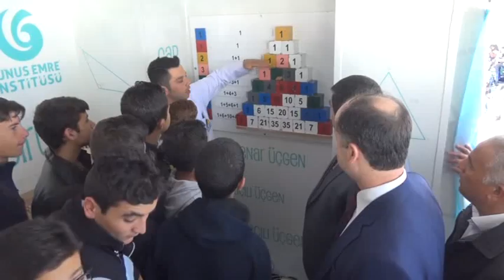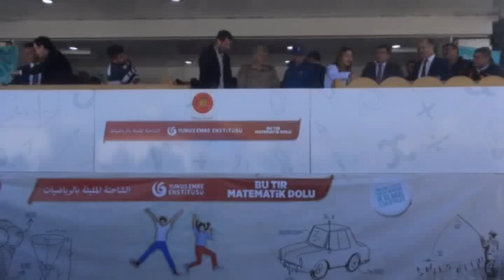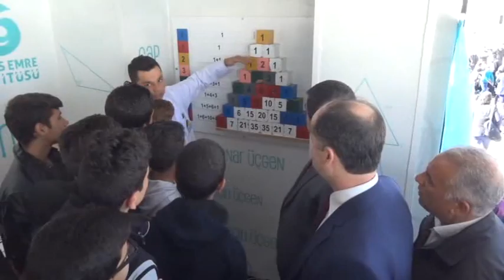Matematik Müzesi TIR'ı Nizip'te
Nizip ilçesine gelen Matematik Müzesi TIR'ında Suriyeli çocuklara sanal ve arttırılmış gerçeklilikle matematik anlatıldı.

İçerisinde 35 özel matematik formül istasyonu ile sanal gerçeklik (VR) ve artırılmış gerçeklik (AR) deneyimi sunan dijital fotoğraflara üç boyutlu efekt yerleştirme teknikleriyle matematiğin anlatıldığı Matematik Müzesi TIR'ı, Nizip ilçesindeki konteyner kentte geldi. Matematik Müzesi TIR'ına yoğun ilgi gösteren Suriyeli öğrenciler burada matematik ile ilgili anlatımları izledi. Farklı etkinliklerinde yapıldığı kent içerisinde dev ekranda çizgi film izletildi. Bu arada yapılan etkinliği yerinde görmek ve Suriyelilerle bir araya gelmek isteyen Yunus Emre Enstitüsü Başkanı Şeref Ateş, Kudüs Üniversitesi Halk Sağlığı Dekanı Motasem Hamdan ve akademisyenlerinde bulunduğu heyet de konteynere geldi. Kaymakam Kemal Şahin ve kamp idarecileri karşılanan heyettekiler, Suriyelilere verilen hizmetlerle ilgili bilgi alarak çocukların eğitim gördükleri okulları gezdi. Yunus Emre Enstitüsü Başkanı Şeref Ateş, Matematik TIR'ını yurt dışına götürmeden önce Türkiye'deki kamplarda kalan Suriyeli çocuklarla buluşturduklarını söyledi. Başlatılan çalışmanın öğrencilere bilimi sevdirmek ve analitik düşünmelerini sağlamak amaçlı olduğunu ifade eden Ateş, Matematik müzesi tırı şuana kadar farkı noktalarda oluşturan alanlarda 10 bin öğrenciye ulaşmış oldu. Burada öğrencilerimiz matematiği keşfederek ve dokunarak öğreniyorlar ve böylelikle yeni bir tecrübe ediniyorlar burada da misafirlerimizin çocukları da bu çalışamadan faydalanacaklardır. Suriyeli çocuklarla buluşturma sebebimiz ise ülkelerindeki olayların kendilerinde bıraktıkları izleri silmek ve bilimi rehber edinerek üretebileceklerini göstermektir dedi. Kudüs Üniversitesi Halk Sağlığı Dekanı Motasem Hamdan ise çalışmalardan dolayı Türk halkına ve devletine teşekkür ederek, Matematik Müzesi TIR'ı uygulaması bilim öğretimi için çok güzel ve verimli bir uygulama. Bizler de Filistin'de aynı uygulama yapıyor ve çok yararını görüyoruz. Umarım bu proje buradaki genç ve çocuklara eğitimlerine katkı sunara ve başarılı olmalarını sağlar. Ben bu nedenle bu projede katkısı olan herkese teşekkür ediyorum şeklinde konuştu.